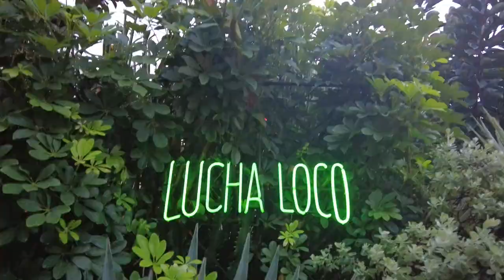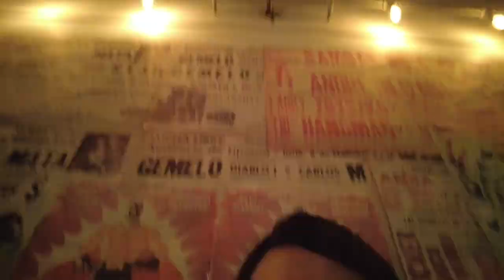豪俽晴 | XBB Pre-Birthday Dinner @ Lucha Loco | Mexican Food | Tacos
April is Meng Yan's month and Haw Jeh decided to bring her to the famous Lucha Loco for Mexican Food as birthday dinner in advanced. We have tried on the  Baja Fish Tacos, corn chips with Guacamole, Beef Brisket Tostada,
Crab Tostada, Wagyu Beef Tostada and a cocktails for sharing. Turned out the least expected crab tostada is the star of the night. Do remember to book a table in advanced to avoid the crowd. :)